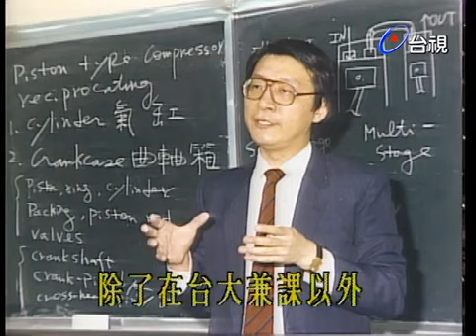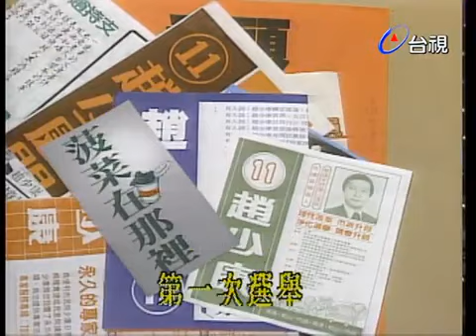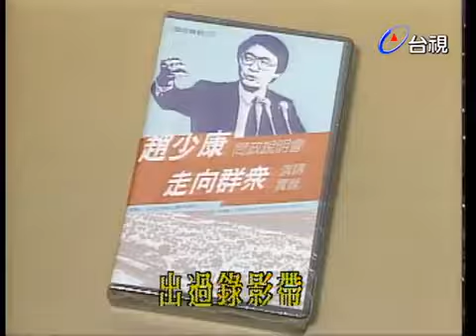巴戈.方芳芳介紹「卜派立委」趙少康 談從政目的與目標│就在今夜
主持人：方芳芳

VCR：訪問時任立法委員

👉趙少康訪林青霞談自信養成與偶像文化！一代影后從小自卑也曾迷失自己？